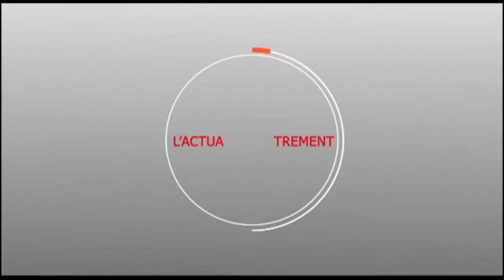La coalition Madické 2019 : révèle les fonds de la maison à Dakar de Cheikh MBACKE Bara DOLLY